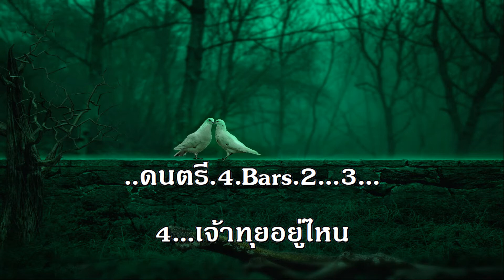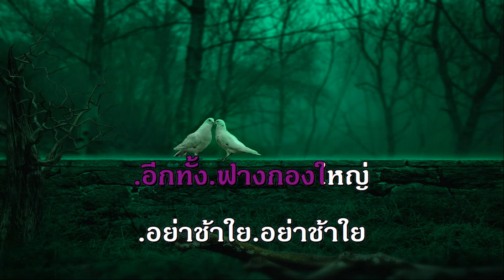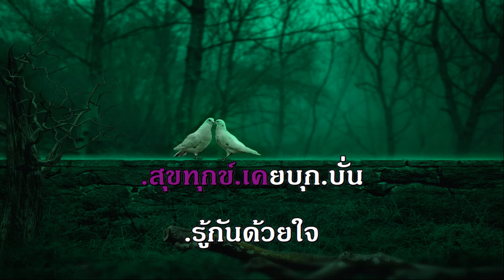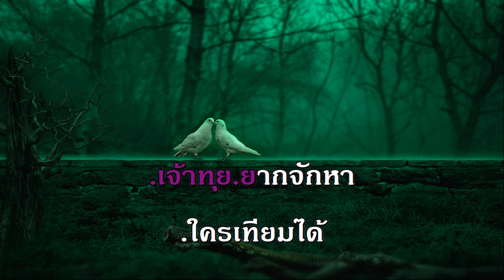ขวัญใจเจ้าทุย รวงทอง ทองลั่นทม สุนทราภรณ์ คาราโอเกะ เพลงดัง เพลงเอก The Golden Song Karaoke midi มิด